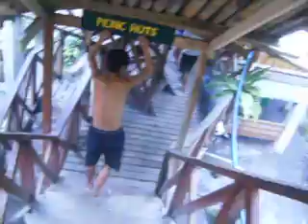TFVC Majayjay Season 2 Heavenly Nature Trippers Adventure The Resort Sight Seeing